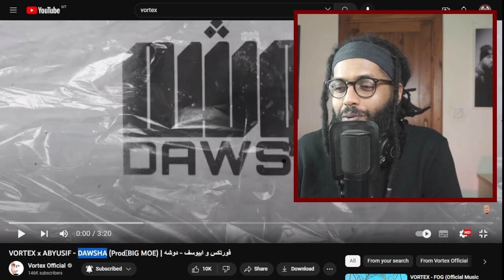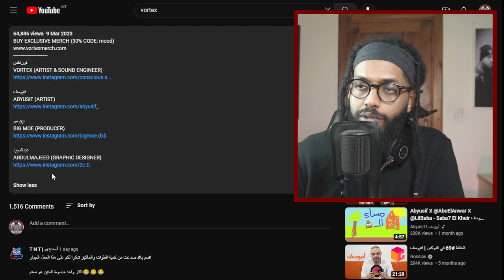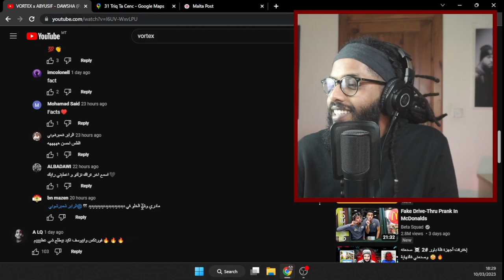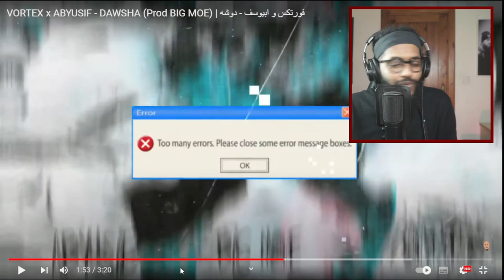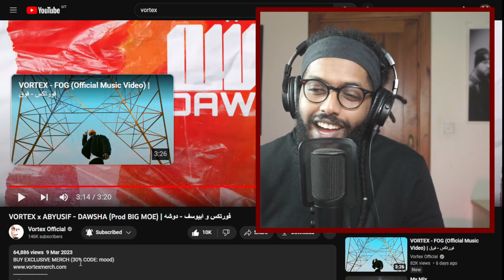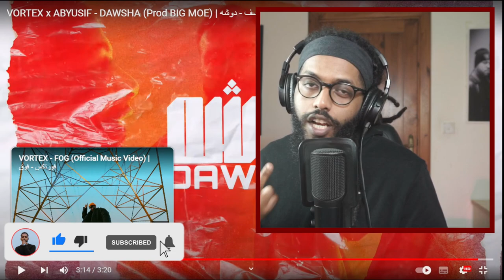Reacting To VORTEX x ABYUSIF - DAWSHA🎧 | فورتكس و ابيوسف - دوشه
إيش التراكات الثانية اللي تنصحوني اسمعها؟
👇🏽سمعوني تحت فالتعليقات

Intro: 00:00
Reaction: 01:48